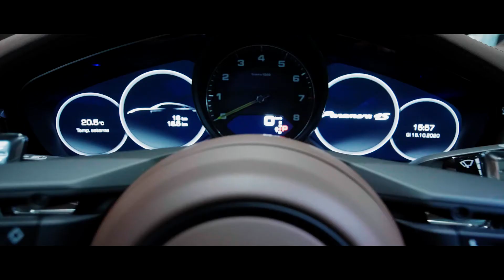Porsche Panamera - Desenzano del Garda